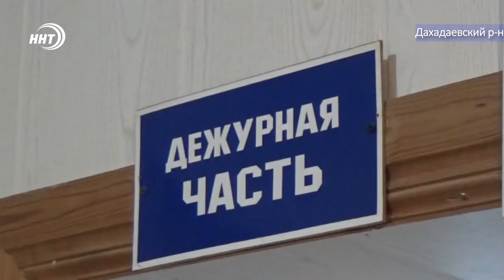Избили и ограбили односельчан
Добычей налетчиков стали деньги и ювелирные украшения, на общую сумму около 120 тыс. рублей.